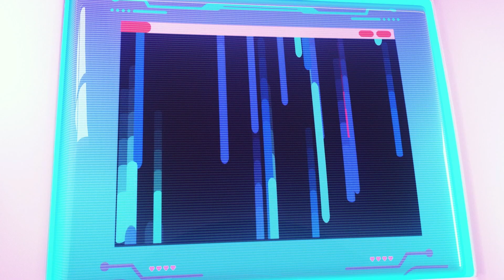Polly Pocket: Les meilleurs moments scientifiques de Shani! Les épisodes complets d'Adventure Studio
Voici les meilleurs moments scientifiques de Shani dans Adventure Studios !

⭐️Polly Pocket est un inventeur intelligent et curieux toujours en quête d'aventures. Lorsqu'elle hérite d'un médaillon magique de sa grand-mère, Polly se rend compte qu'il peut être réduit au format de poche, rendant son monde plus grand que jamais !

⭐️Lila est l'une des meilleures amies de Polly Pocket et une styliste de mode à la demande. Grâce à sa passion pour la mode, Lila a toujours le bon accessoire sous la main lorsque ses petites aventures nécessitent une solution mode.

⭐️Avec la nature extrêmement prudente de Shani et l'amour de l'aventure de Polly, ces deux meilleures amies s'équilibrent mutuellement ! Polly pousse Shani à être plus aventureuse, tandis que l'intelligence extraordinaire de Shani empêche leurs aventures de tourner complètement mal !

⭐️Nicolas aime se concentrer sur l'étrange et le mystérieux, ce qui le conduit finalement à Polly et à son médaillon. Une fois que Polly lui a montré tout le bien que l'on peut faire avec le médaillon, Nicolas rejoint l'équipe de Polly et fait la promesse de poche de garder le secret de Polly.